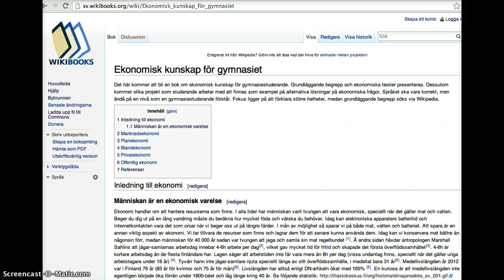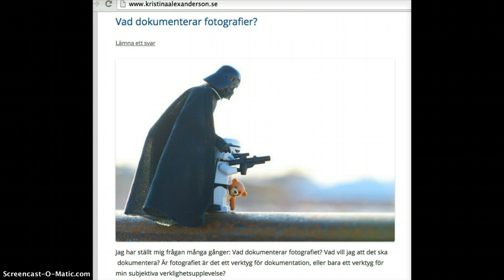Wikiboken och källor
Upphovsrätt och saker att tänka på när wikiboken skrivs.